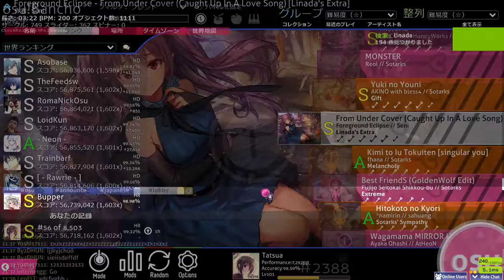[osu!]Foreground Eclipse - From Under Cover [Linada's Extra]+HR FC 368pp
これはうまい